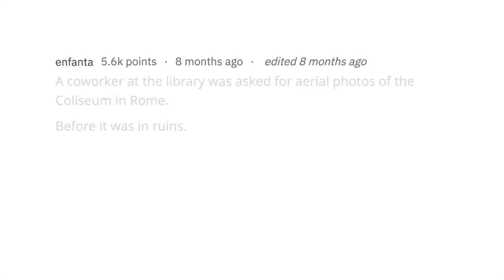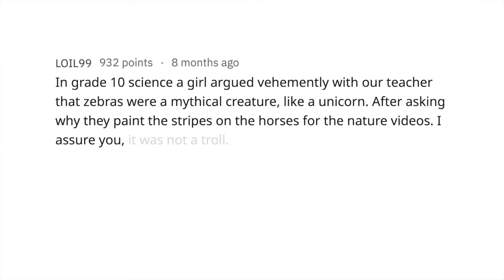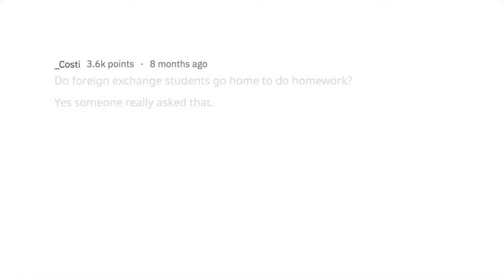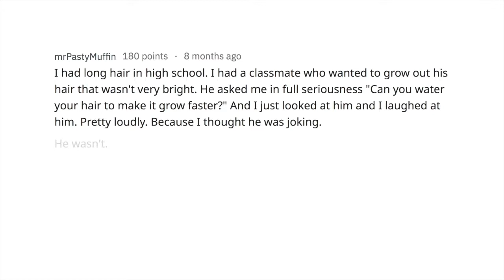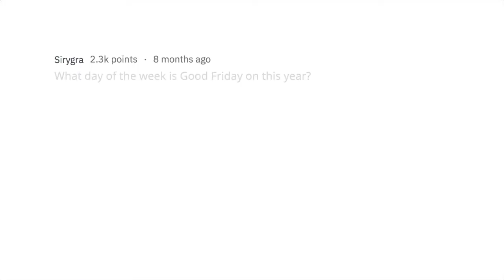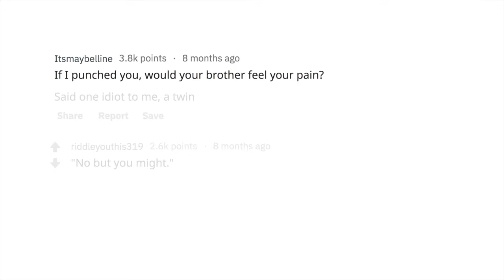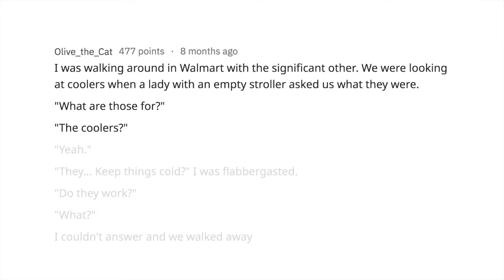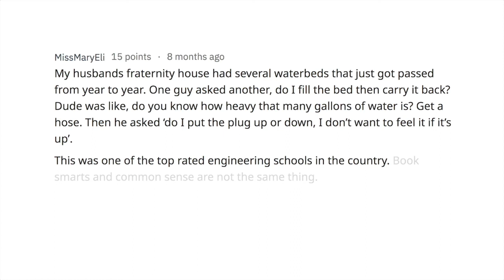The dumbest questions asked (stupid people) - r/AskReddit 2019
Compilation done 2019: Reddit's people top comments from r/AskReddit post "What is the dumbest question someone legitimately asked you?". I selected the best rated, funniest and some cringe comments from the post and put this video together.

You can help me make these videos better, leave suggestions in the comments! All suggestions are welcome, if you did not like the video, post why!